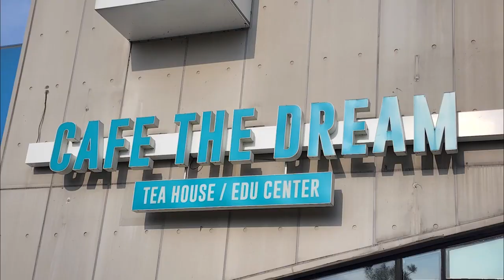[2022 노인일자리 국민참여 영상 공모전] 노인삶역, 일이삶이다.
노인일자리 및 사회활동 지원사업은 고령사회를 대비해
국민 모두가 건강하고 품위 있는 노후 생활을 보낼 수 있도록
보건복지부와 한국노인인력개발원에서 추진하는 사업입니다.